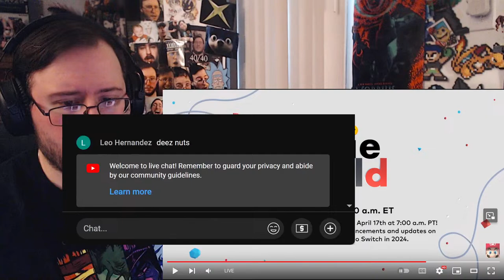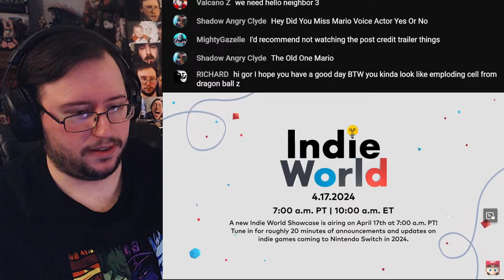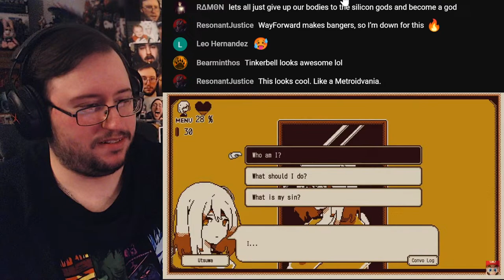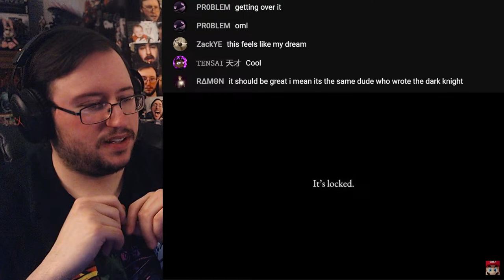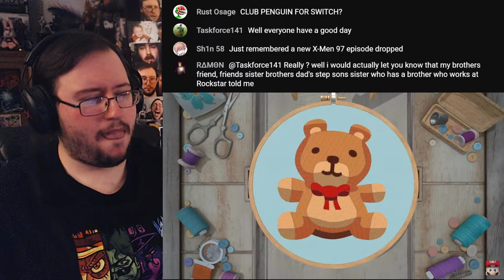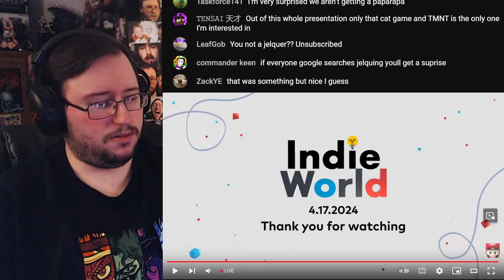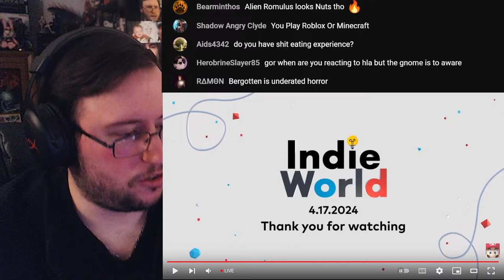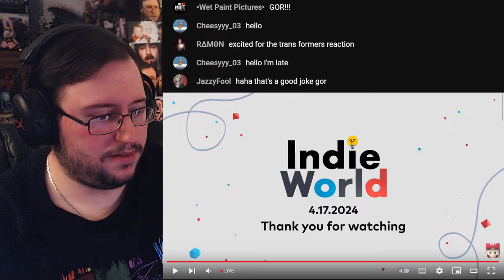Gor's "Indie World Showcase 4.17.2024" LIVE REACTION